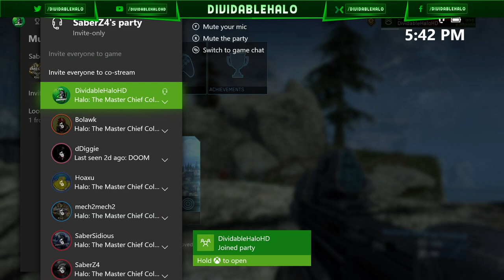Sentinel vs. SpecWarCom Raid! Halo Reach Clan Raid! (2020)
DividableHalo
INFO►Hope you enjoy this raid against the Special Warfare Command clan!